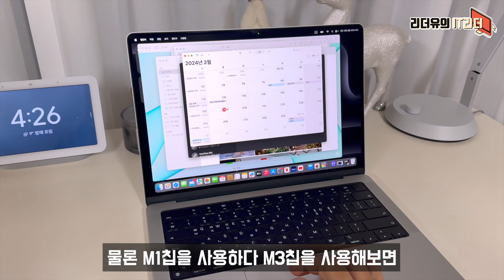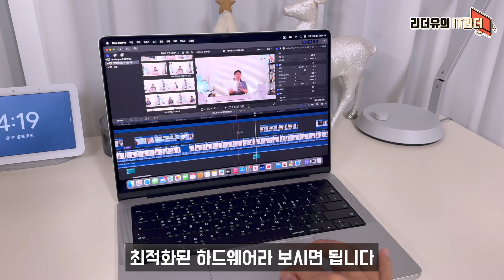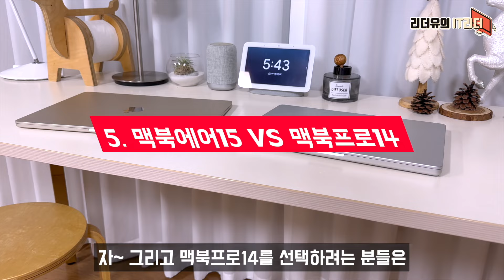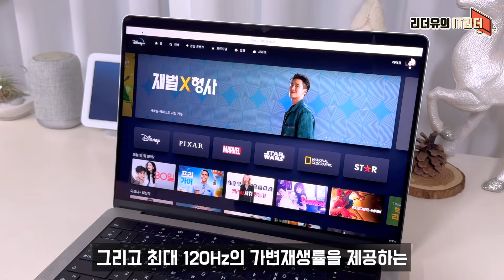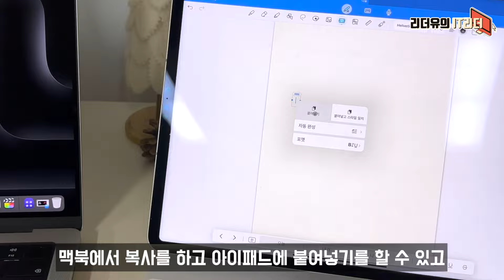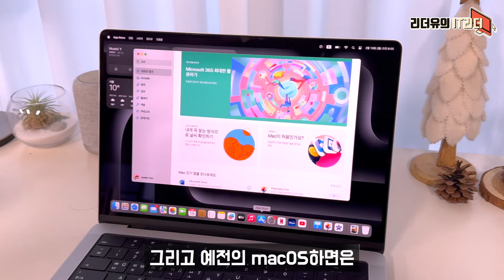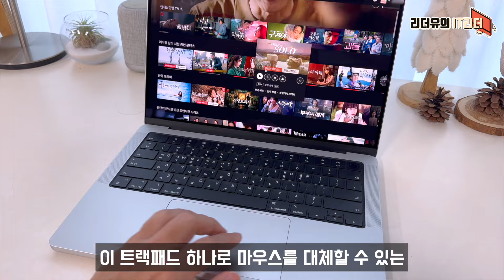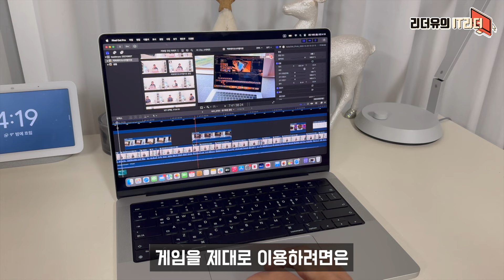고민해결! 대학생 노트북 애플 M3 맥북프로14 사야할 21가지 이유 - M3 Macbookpro14 14인치 노트북 추천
애플 M3 맥북프로14 사야할 21가지 이유 확인해 보세요

00:00 애플 M3 맥북프로14
00:27 1. 압도적인 디자인
1:08 2. 놀라운 성능
2:51 3. 하드웨어 옵션 선택
4:42 4. 화면 사이즈 선택
5:19 5. 맥북에어15 VS 맥북프로14
6:09 6. 데스크탑 대체 클램쉘 모드
6:51 7. 조용해서 좋아요
7:08 8. 디스플레이 좋아요
7:52 9. 사운드 좋아요
8:35 10. macOS 쉽고 좋아요
9:41 11. 미친 연동성
11:25 12. 무료 프로그램 좋아요
11:58 13. 호환성 좋아요
12:33 14. 최고의 영상 제작 노트북
13:03 15. 페이스타임 좋아요
13:57 16. 트랙패드 좋아요
14:31 17. 키보드 좋아요
14:39 18. 터치ID 좋아요
14:51 19. 매년 달라지는 맥OS
15:15 20. 안전한 노트북
15:36 21. 오래가는 배터리